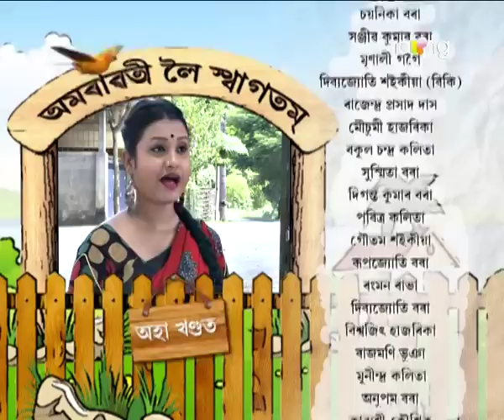Amrawati - বাঃ অমৰাৱতী বাঃ | 07th Feb 2018 | Episode No 15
মূৰ্চনা আৰু অৰ্ণৱক একেলগে দেখা পাই কি প্ৰতিক্ৰিয়া হ'ব আৰু পাৰবীণৰ?